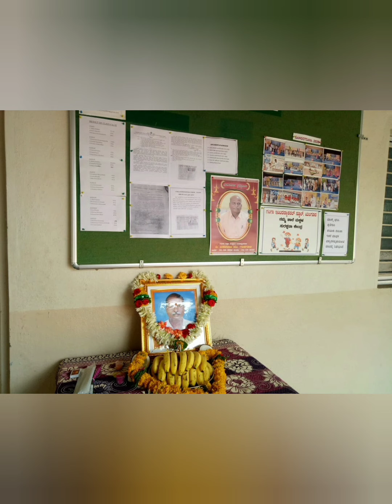Remembrance function of Late Shri Basavaraj Gadagoli